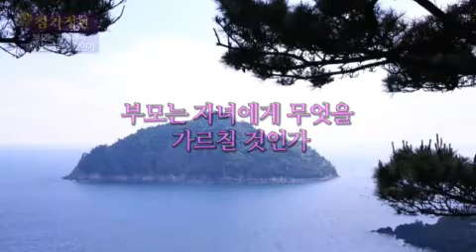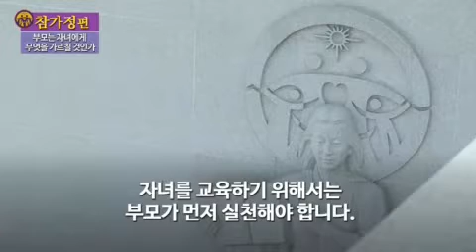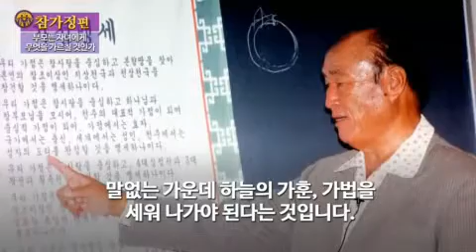천성경 훈독영상 - 참가정 4편 부모는 자녀에게 무엇을 가르칠 것인가